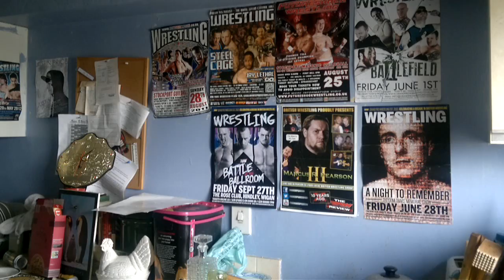WWE RAW 09/09/13 THOUGHTS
BRAND NEW LIQUID DNB MIX BY ME